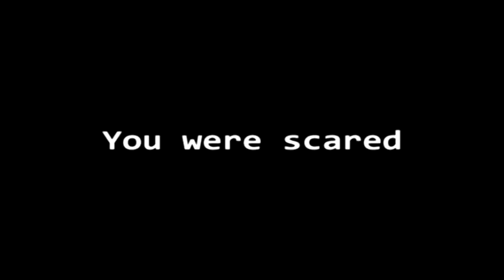fright night 2 trailer